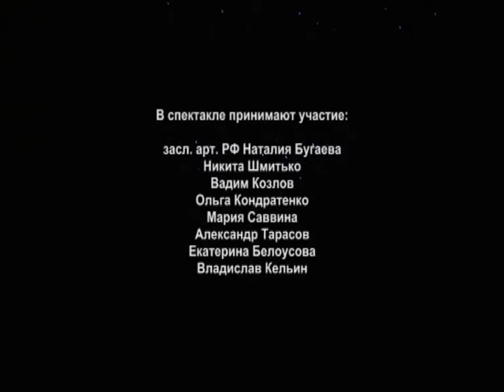The Little Prince part 1 (Kursk puppet theatre)